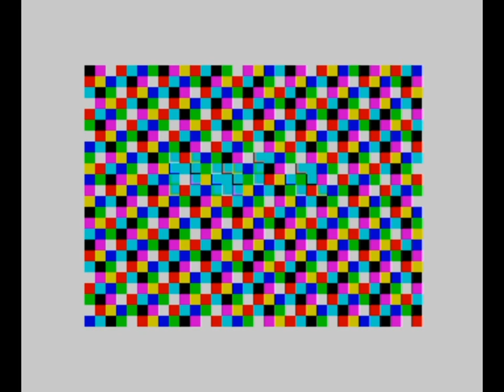ZX Spectrum 48k: "Hola" Demo (2020)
128b is all it takes for making some very fast multicolor routines for the ZX Spectrum 48k. It is made by g0blinish and you can download the tap file